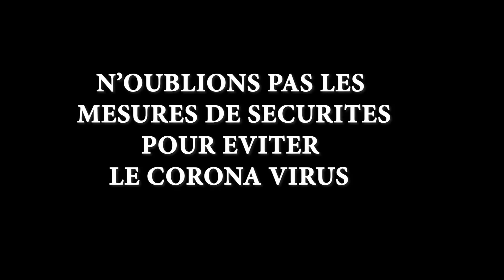VOISIN ET LE CARÊME ( ACTE 2 )